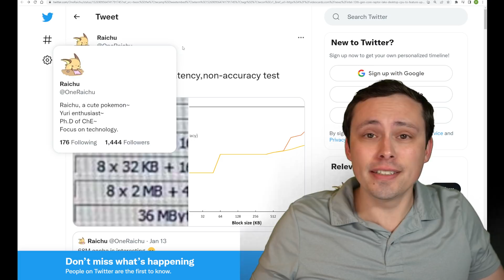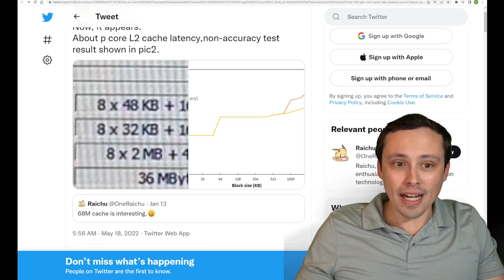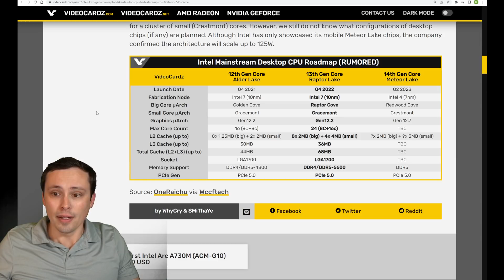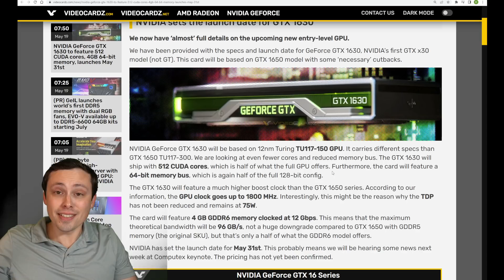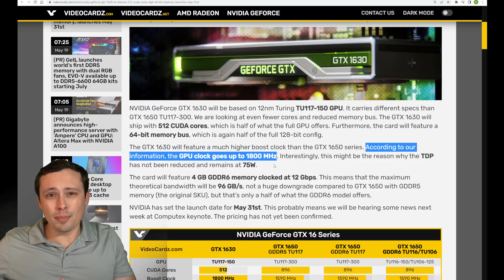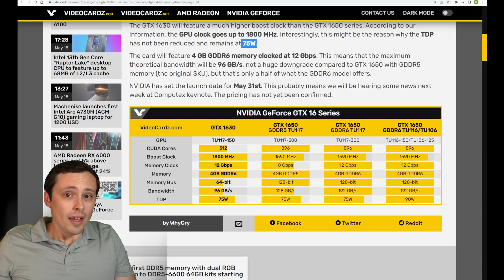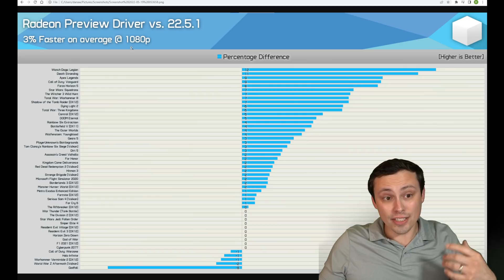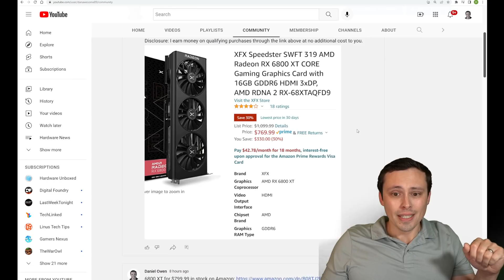Next Nvidia GPU launches May 31st!!! 13th Gen Intel CPU has HUGE cache! AMD GPUs download FREE FPS!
Tons of GPU and CPU news!!!

Chapters:
0:00 13th Gen Intel Raptor Lake specs leak- huge cache upgrade
2:30 New Nvidia GPU launches May 31st
7:09 AMD preview driver tested in 50 games- some see huge FPS boost
9:58 Some final thoughts on AMD GPU prices falling even further